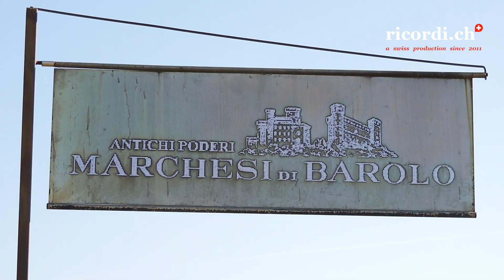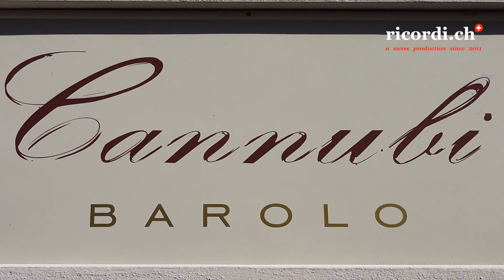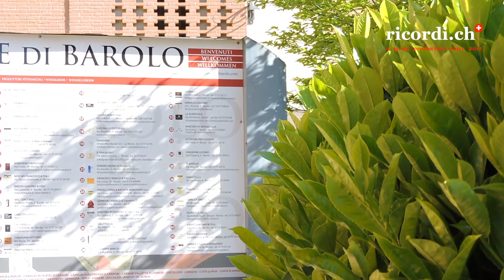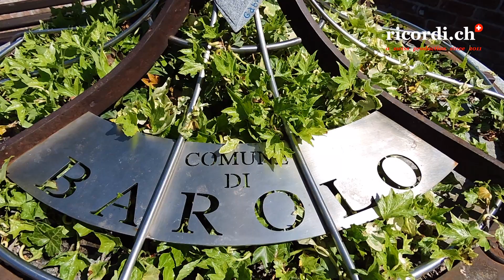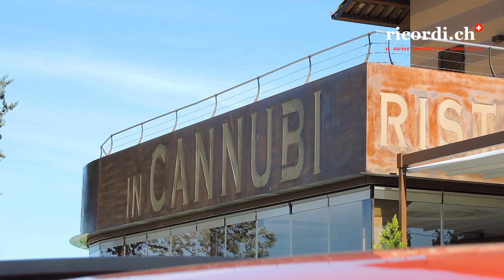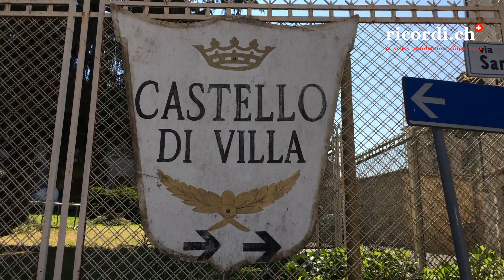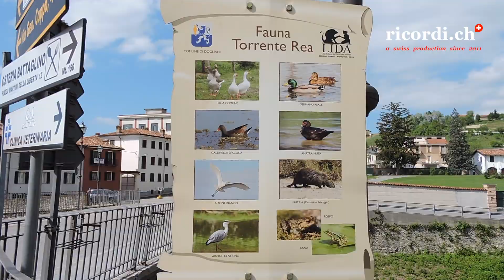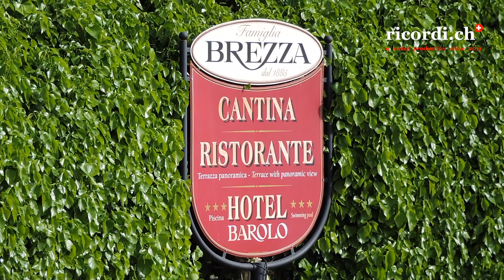Barolo e dintorni 2017 HD | Marchesi di Barolo, Barolo, Museum, Isola d'Asti, Alba e Belvedere